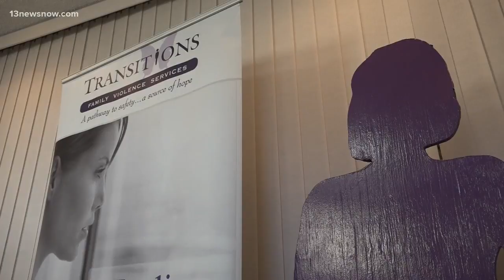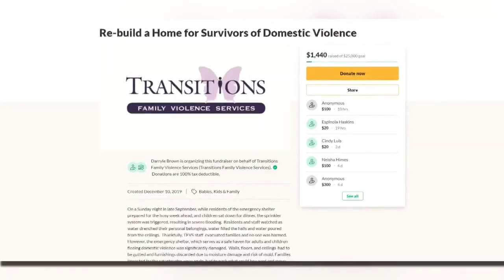Hampton domestic violence agency needs your help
A Hampton domestic violence shelter is asking the community for help after it suffered significant water damage a few months back.